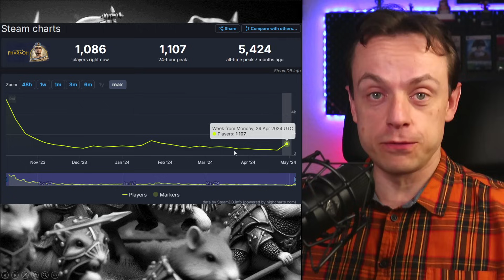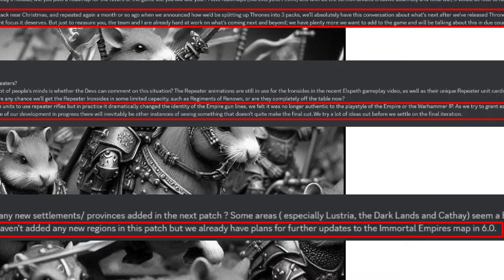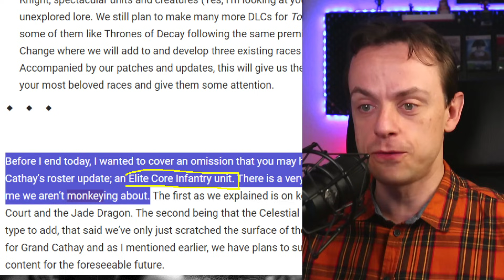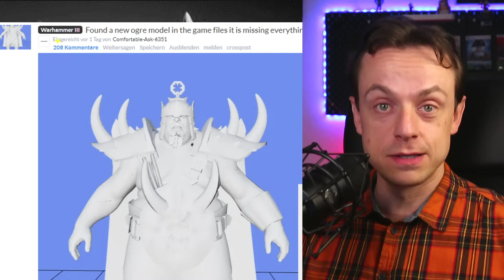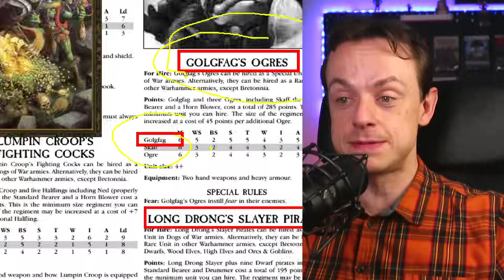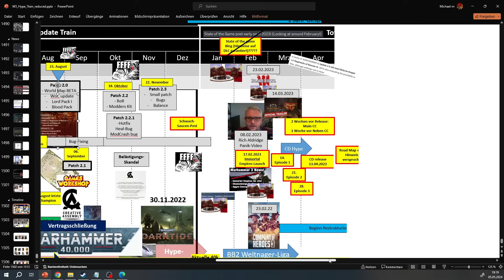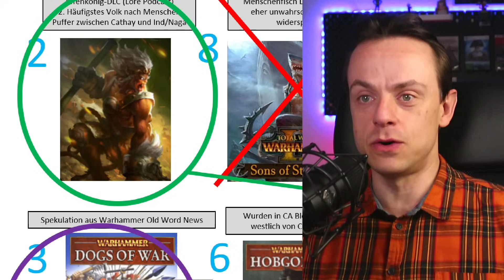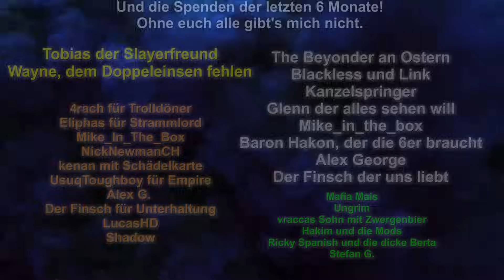SO viele LEAKS! Schon wieder - der DOGS of WAR DLC für Total War: Warhammer 3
Der nächste DLC für Total War: Warhammer 3 ist mit sehr hoher Wahrscheinlichkeit Dogs of War und kommt unter Umständen noch dieses Jahre heraus. Ein Haufen an Funden deutet sehr klar darauf hin.

00:00 Intro
00:36 Was macht ToD?
04:17 Die neuesten Hinweise
05:45 Neue Kartenregionen
06:47 Der nächste DLC
15:00 Und was kommt danach